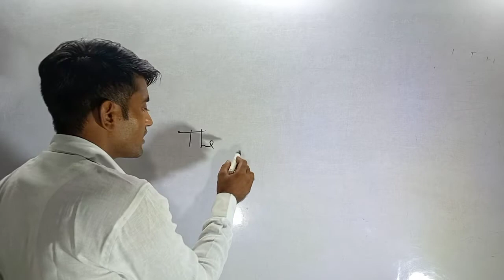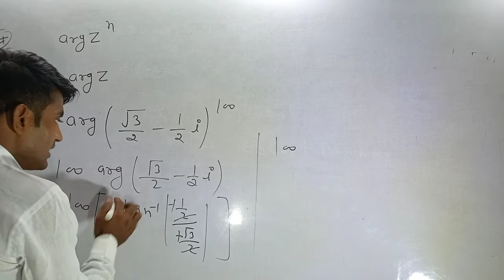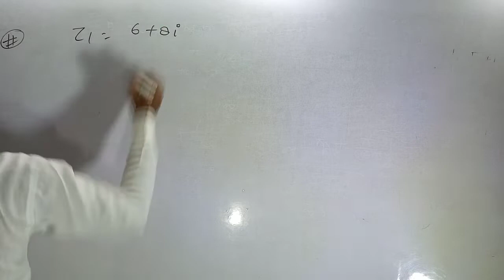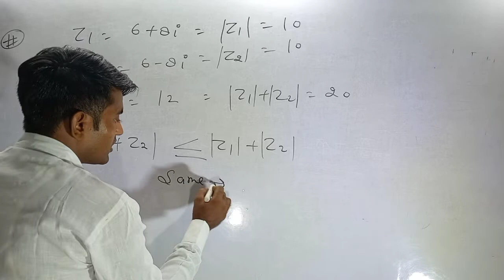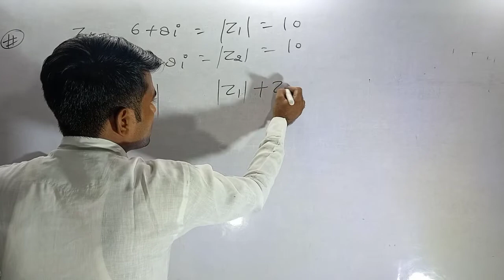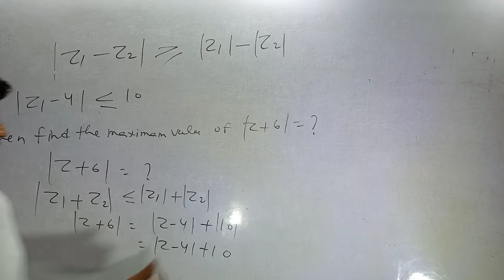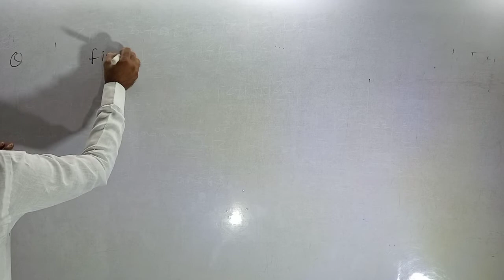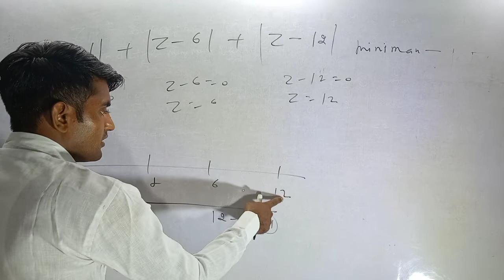complex number #5 Airforce X group Navy ICG mathematics @shiva sir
Complex number #4 | Agnipath | Airforce X group | Navy | ICG | Mathematics